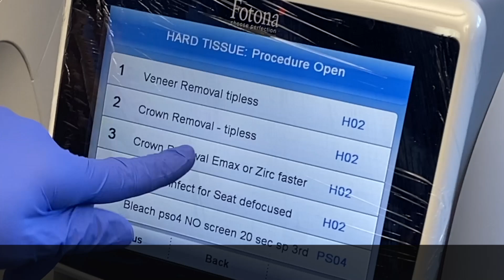LASER Removes Crown In Moments-INTACT!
Dr. Nick uses LASERS all day long! Laser energy can be used to pass through ceramic crowns, ablating/vaporizing the resin holding the ceramic crown to the tooth structure. The laser energy (Fotona Lightwalker ER-YAG wavelength) is kinder to the nerve/pulp of the tooth, leading to few problems after treatment (like potential root canal issues).